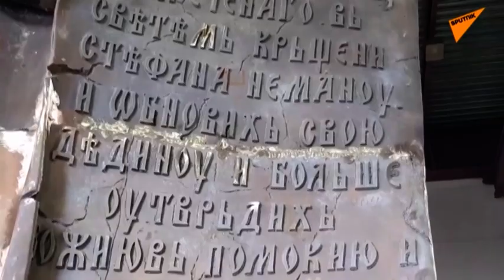Stigli delovi spomenika Stefanu Nemanji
Prva četiri kamiona sa delovima spomenika Stefanu Nemanji stigla su iz Rusije u Beograd i njihovo postavljanje počinje sutra, kaže zamenik gradonačelnika Goran Vesić. On očekuje da spomenik osnivaču naše najznačajnije srednjovekovne dinastije bude postavljen do sredine oktobra.